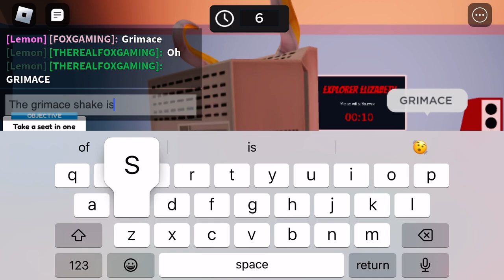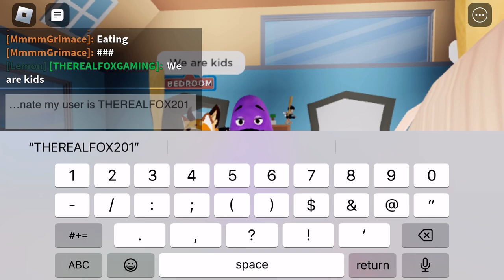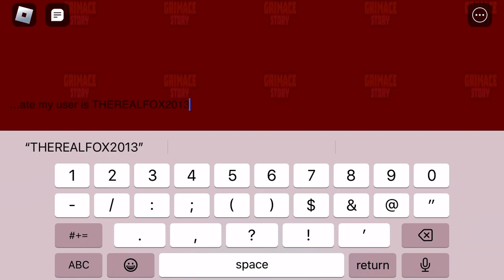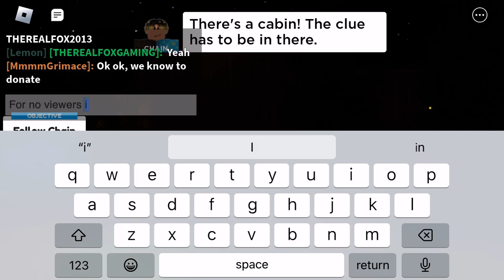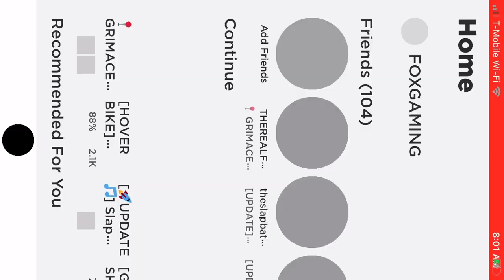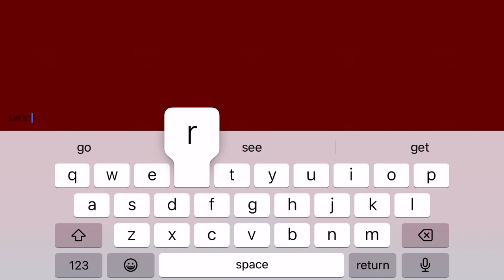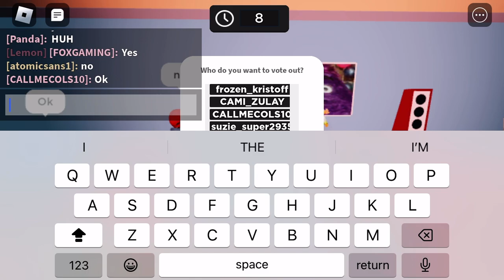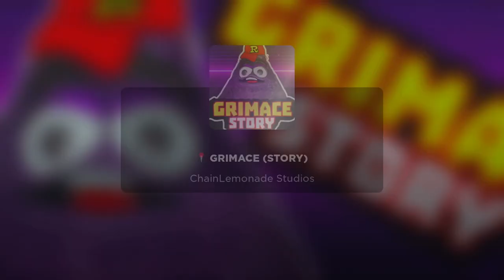PLAYING GRIMACE STORY (part2) WITH BROTHER PREMIERE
PLAYING GRIMACE STORY PART 2